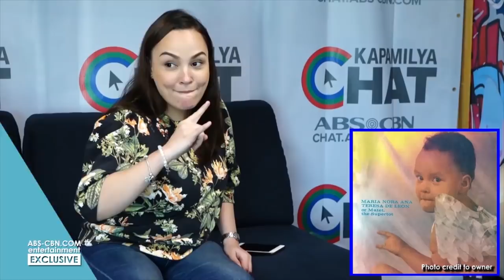Matet de Leon takes on the ‘Do That Throwback Pose’ Challenge